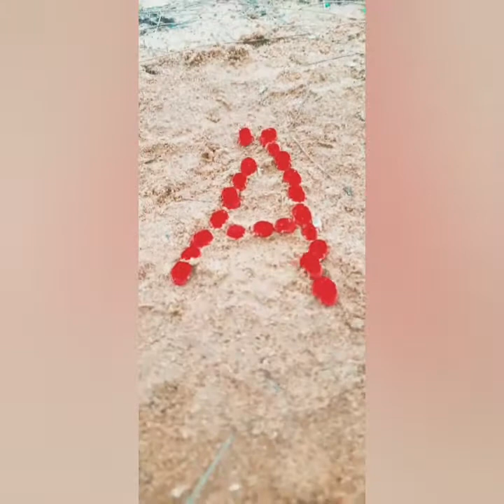created by me // red velvet mites sign of gud rain//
arudra mites //,sign of good rains //
seasonal bugs//